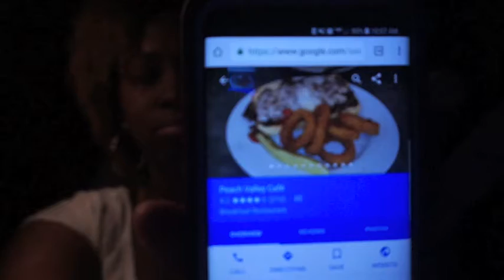VLOG#4 | Universal, food, proud mary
Today was a fun day, went to a new breakfast spot with bae, went to universal AGAIN lol got some wings from gators dockside, then went to the movies to c proud mary